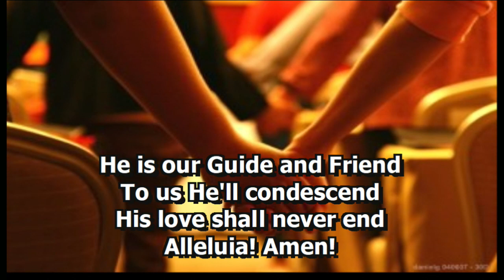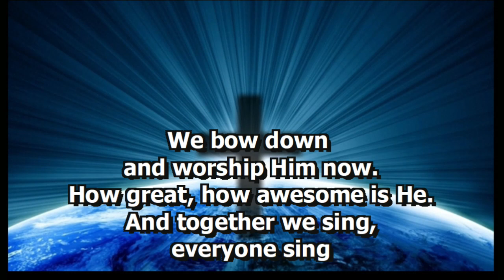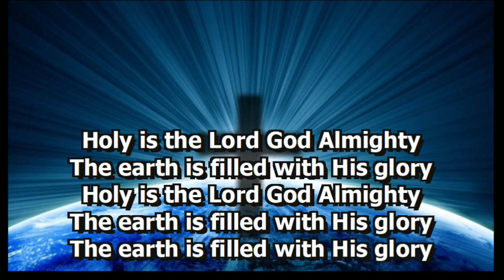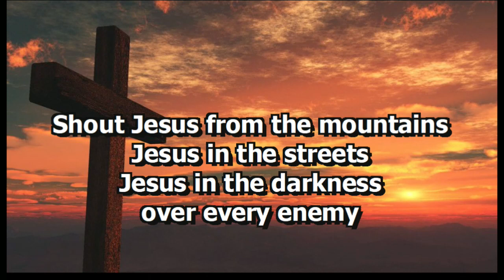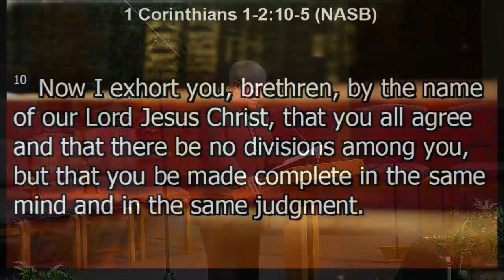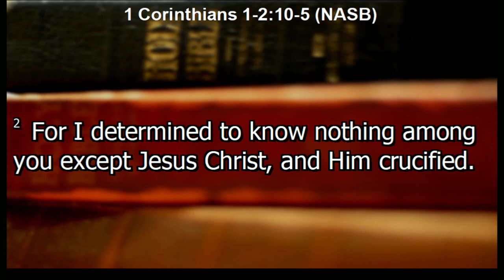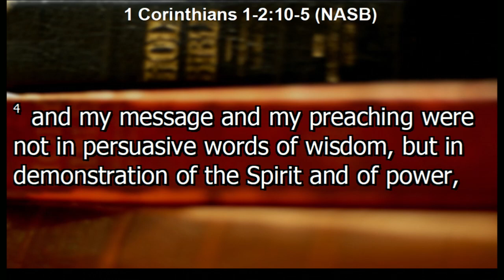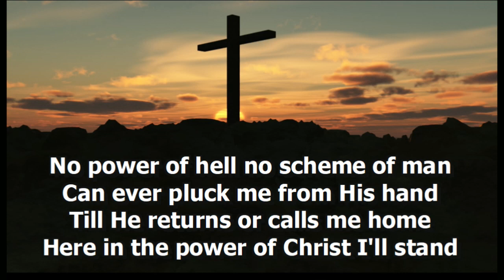1/22/23 - "God's Proven Power" | 1 Cor. 1:10 - 2:5 NASB